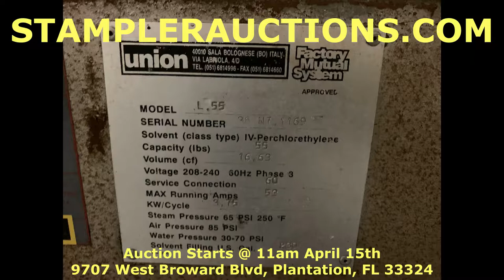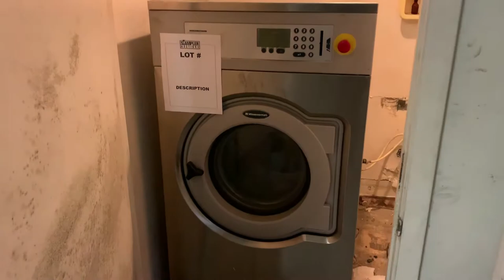DRY CLEANING EQUIPMENT AUCTION - PLANTATION, FL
ABSOLUTE AUCTION
DRY CLEANING EQUIPMENT

PRESSES - BOILER - MOTORIZED CLOTHING CONVEYOR - SHIRT PRESS - COMMERCIAL WASHER & DRYER - PIRC DRY CLEANING MACHINE - FOLDER - AIR COMPRESSOR - MORE

LIVE ONLINE BIDDING ONLY
Location:
Begins:  04/15/20 at 11:00 AM EDT